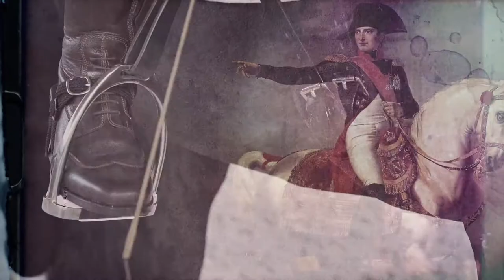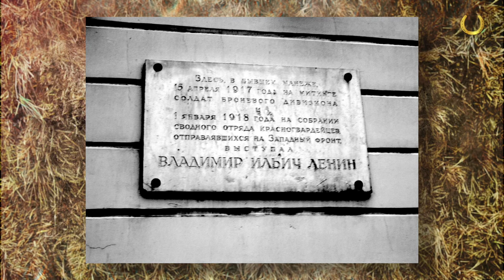02 - Подкованные истории - Проигравшие победители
«ПРОИГРАВШИЕ ПОБЕДИТЕЛИ»- вторая серия цикла программ «ПОДКОВАННЫЕ ИСТОРИИ»

Вы узнаете, какие привычные нам слова имеют «конное» происхождение, проследите путь становления профессиональной школы берейторов в России, узнаете о ее великих учителях и учениках, и поймёте, почему наши  Мастера, которым были доступны сложнейшие элементы высшей школы верховой езды заняли предпоследнее место на Олимпийских Играх 1952 года в Хельсинки...